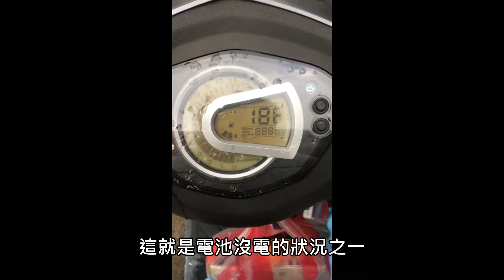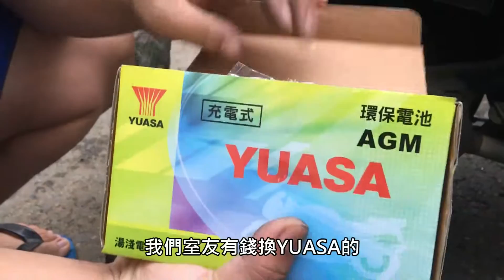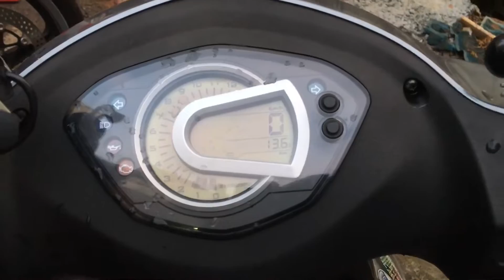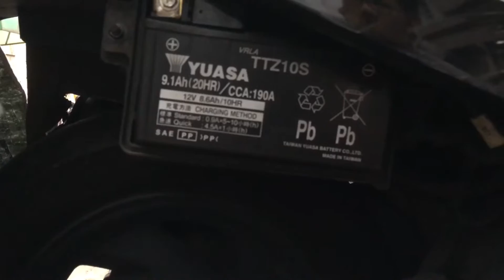SYM GT125 | 換電瓶 | 道路救援 | 極度不專業DIY教學 | 電池更換 | 發不動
三陽GT125用了七年的電瓶終於壞掉拉
索性買了顆新的電池
基本的更換電池需要工具
就是10mm套筒用來開電池蓋
8mm套筒用來鬆電池螺絲